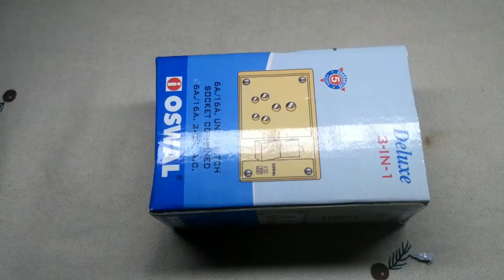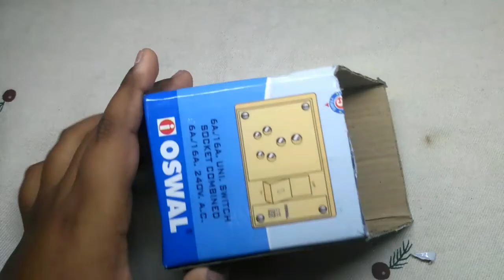BTS pen stand at home by using cardboard at $0 /SURYA IDEAS